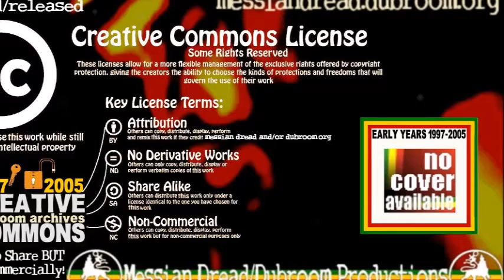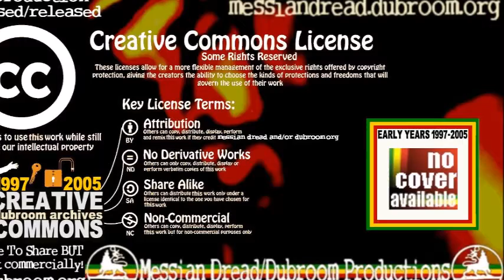Messian Dread - Salt Sea City (1998)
Produced in ancient time with ancient computer technology in pre-mp3 days. Probably using Windows '95, I can't remember. Every effect and change you hear costed like 5 minutes computer time to create, the real audio file (about 3,4 mb) took 45 minutes to upload. Back then...